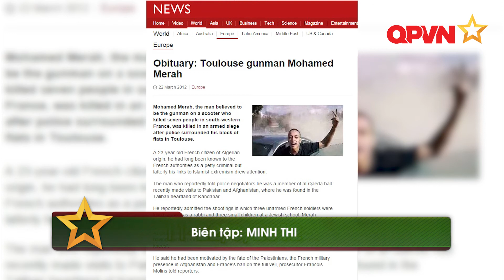Canada cân nhắc lại thương vụ mua máy bay chiến đấu F-35 của Hoa Kỳ